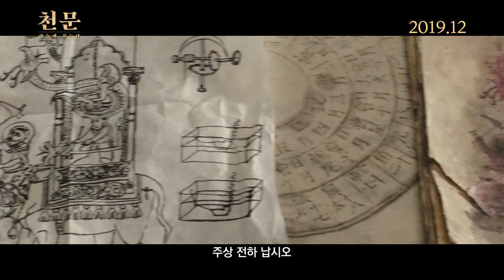[천문: 하늘에 묻는다] "뜻을 함께한 조선의 두 천재" 영상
조선의 시간과 하늘을 만들고자 했던 두 천재
최민식 X 한석규 폭발적 연기력 빛나는 [천문: 하늘에 묻는다]
"뜻을 함께한 조선의 두 천재" 영상  대.공.개 ▶▶